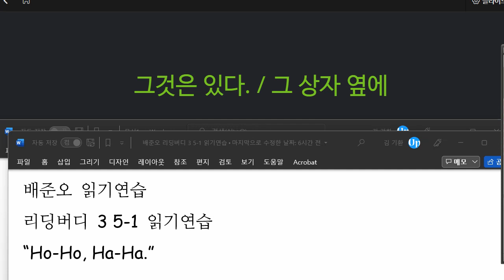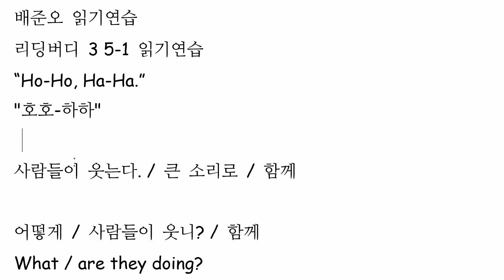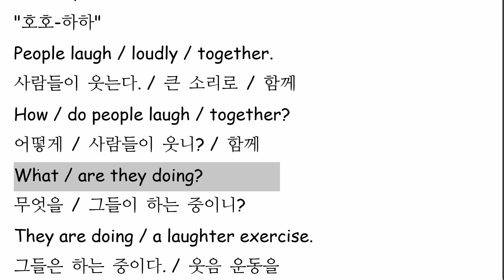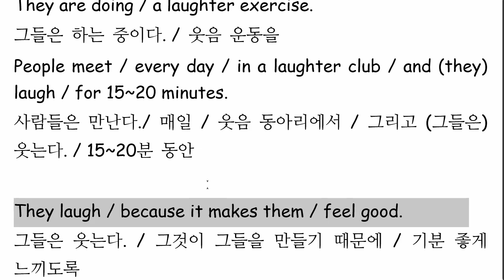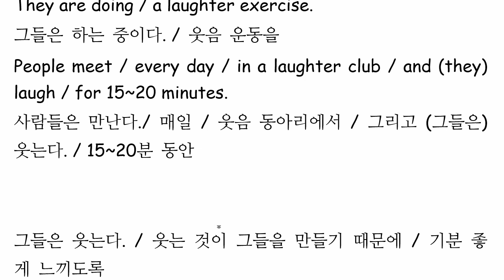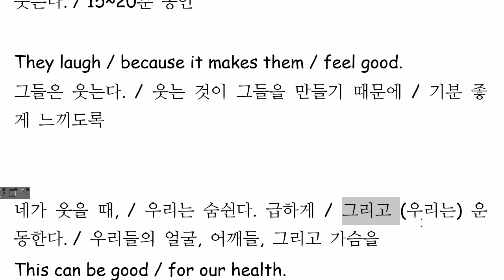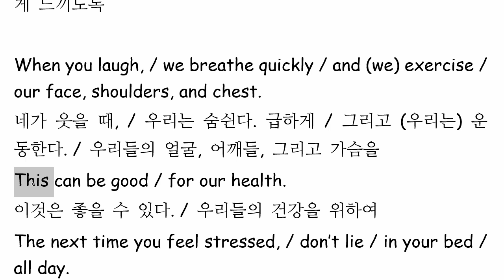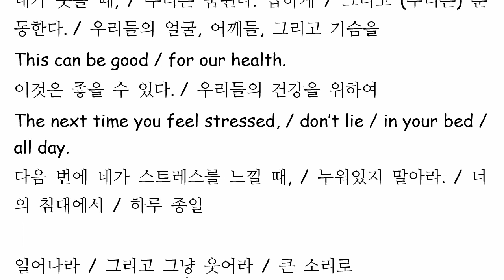배준오 2022 02 11 읽기연습 성취도 90